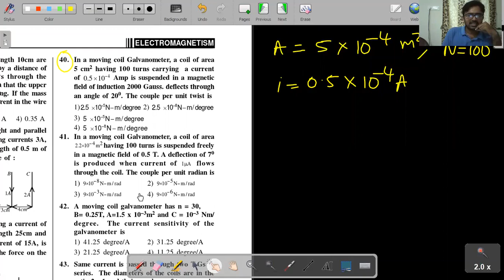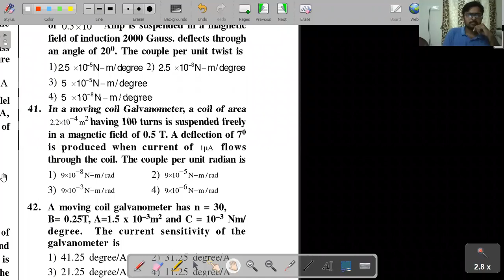moving coil galvanometer concept problems